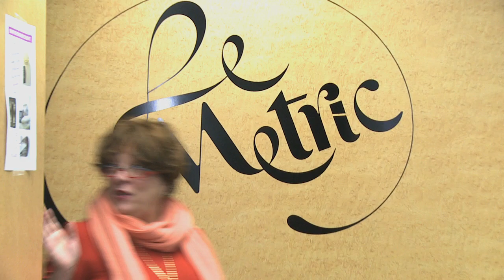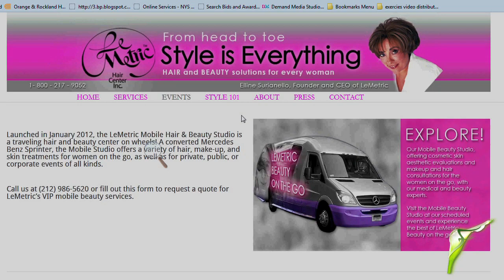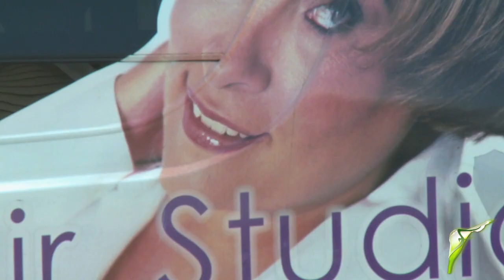Feminomics: Women's Work With Elline Surianello of LeMetric Hair & Beauty Center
In a twist on the old phrase, our "Women's Work" segments explore a variety of career opportunities, speaking with established professionals, innovators, and women making a difference.  In this segment Lisa Kaess visits with Elline Surianello, founder and CEO of LeMetric Hair & Beauty Center, to learn about the beauty business, LeMetric's solutions for women with hair loss, and check out her mobile beauty bus.